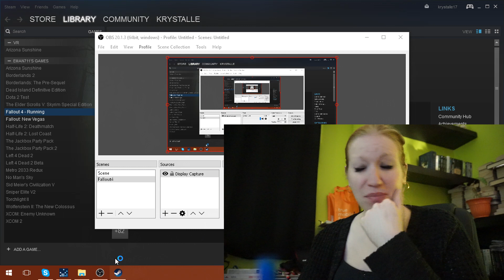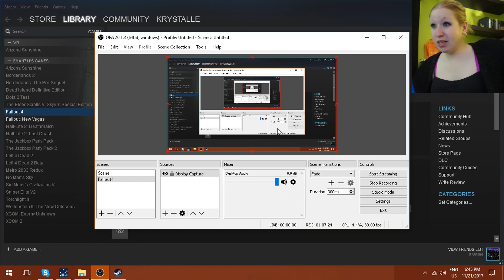Let's Play: Fallout 4|Scraping NEAR Everything and a Floor Safe - November 21, 2017 [Ep. 6]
Music
Chilled by DJ Quad